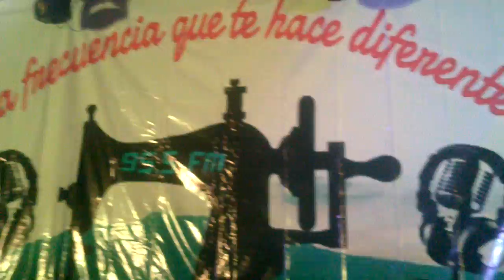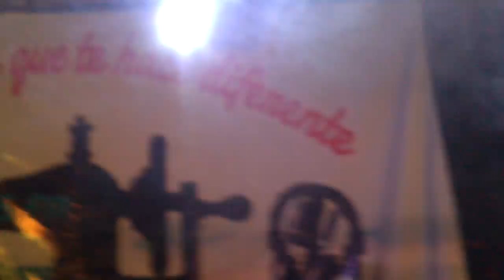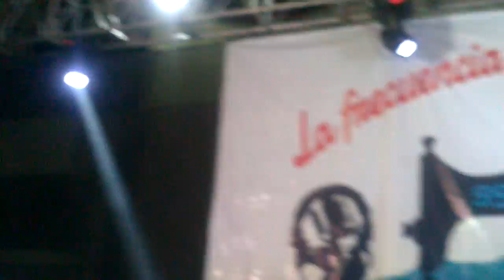Grupazo Hiedra en vivo del 2015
Gracias a Dios por darnos la oportunidad de ser cada dia mejores en el trayecto musical gracias querido publico por darnos su cariño los invitamos a que nos escuchen en las estaciones de radio FM y nos visiten en youtube y nos vean en facebook gracias querido publico